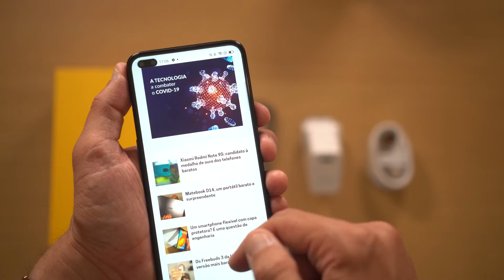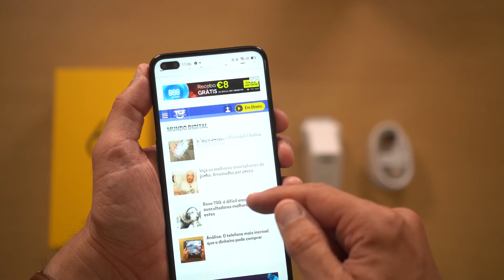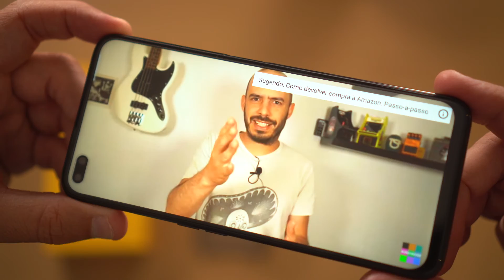Realme 6 Pro, um MONSTRO lowcost!! [1º em Portugal] 🤖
Com o Realme 6 Pro esta marca volta a certar em cheio! Em 2019 lançou o smartphone com melhor custo/benefício e este equipamento faz o mesmo em 2020.

Principais destaques:
- Câmera 64MP + Ultra Grande Angular + Telefoto 2x
- Selfies: Sensor duplo
- Carregamento rápido 30W
- CPU: Qualcomm Snapdragon 720G
- Ecrã: 6,6" | 90Hz
- (e a lista continua...)

SOBRE
O Isto está ligado? é feito por Rui Tukayana, jornalista da Rádio TSF e editor do programa Mundo Digital, o mais antigo programa sobre tecnologia na rádio portuguesa.